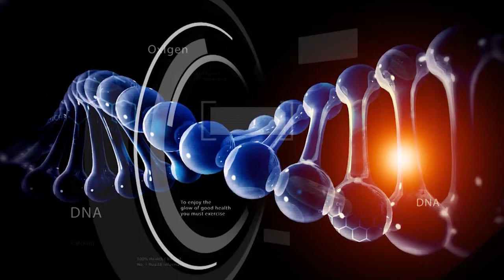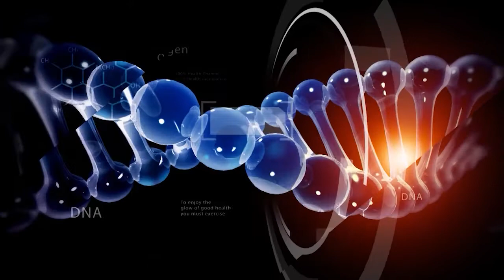DR NCN - Chiar daca nu aveti simptome, mergeti la medic, pentru screening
Cancerul poate fi descoperit in timp util si tratat. Dar trebuie sa va „cautati”. Urmariti cu atentie emisiunea pentru a afla mai multe despre programele de screening.